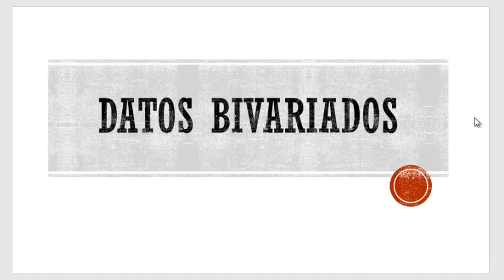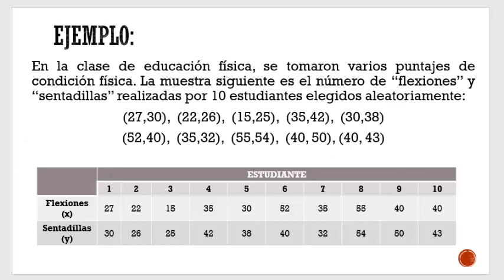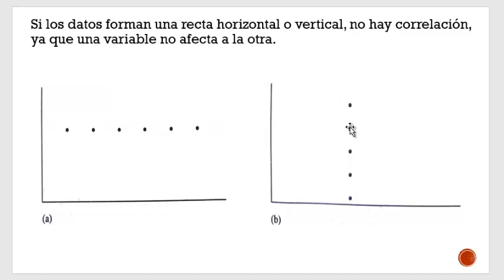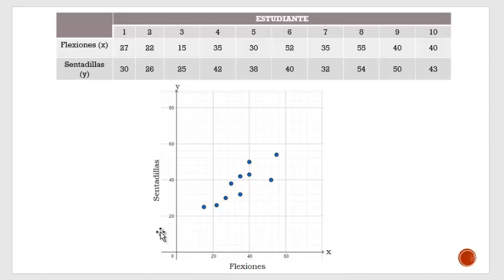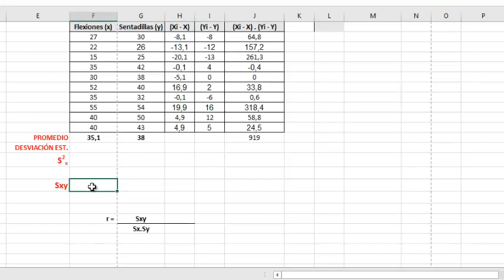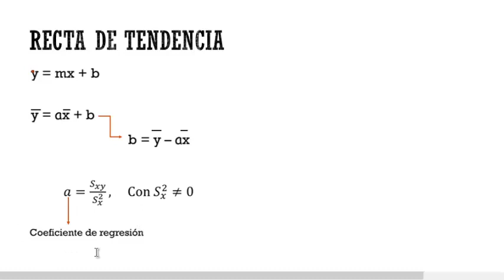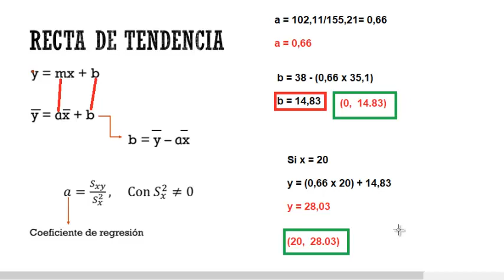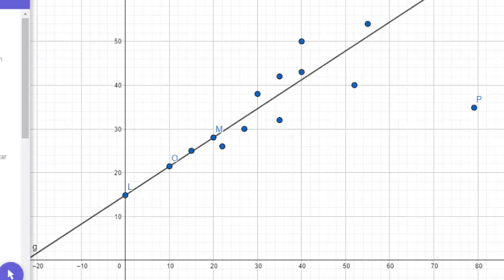Datos Bivariados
Breve explicación sobre datos bivariados y ejemplo